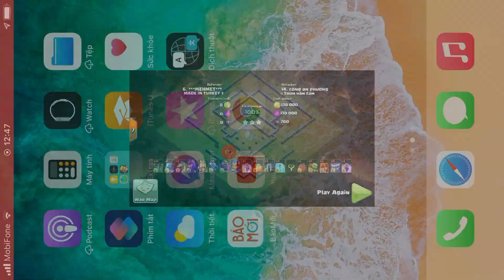Base clear 966 rong doi ring hinh thoi